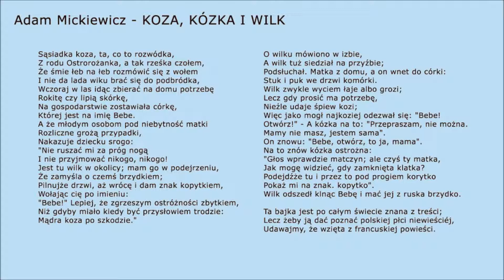Bajka: Adam Mickiewicz - Koza, Kóźka i Wilk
Recytacja: wiesz polskiego poety Adama Mickiewicza pochodzący ze zbiorku jego bajek. Zapraszam na mój kanał, gdzie znajdziecie więcej poezji, prozy, biografii itp.

Wiersze publikowane przeze mnie nie są chronione prawem autorskim i znajduje się w domenie publicznej, co oznacza, że można je swobodnie publikować i rozpowszechniać. Publikuję również kilka utworów, które autorzy lub spadkobiercy praw udostępnili na wolnej licencji Uznanie autorstwa-Na tych samych warunkach 3.0.

Muzyka użyta w filmie:
"Zoo Music" Clarence Simpson